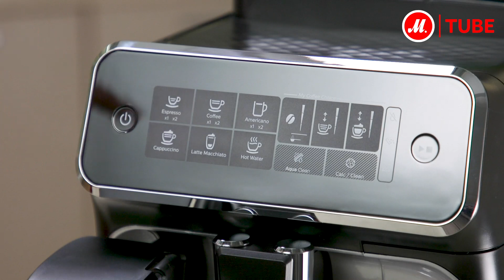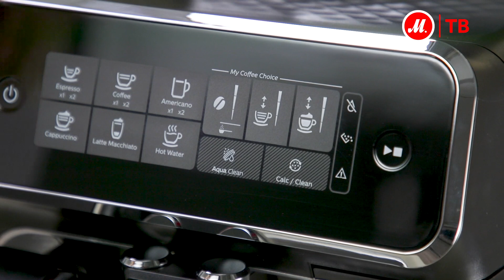Обзор кофемашины Philips EP3246/70 Series 3200 LatteGo от эксперта «М.Видео»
Отзывы покупателей «М.Видео» – лучшая рекомендация по каждому конкретному девайсу. Именно поэтому рекомендуем смотреть раздел «Отзывы» на страничке с товаром на сайте

Покупательница Philips EP3246/70 Series 3200 LatteGo Елена рекомендует:

«Мне всё нравится в моей кофемашине. Сенсорная панель — это очень современно и удобно. Я разобралась с управлением без труда. Любое обозначение на панели вам объяснит, что не так вы делаете и что нужно исправить: долить воду, установить фильтр, очистить от остатков зёрен.

Я обожаю американо, и он у моей кофемашины получается отменный, капучинатором тоже пользуюсь много, угощаю своих подруг, муж любит себе кофе с молоком сделать.

Одни только плюсы: резервуар для воды очень вместительный, почти два литра, можно сразу себе двойную порцию сделать, шума не много, специальный экорежим с энергоэффективность.

Рекомендую всем самим попробовать».

Подробности в нашем новом обзоре.